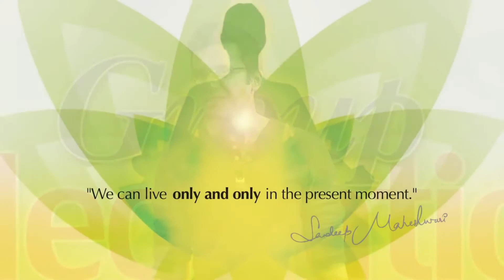How to live present like successful people - By Sandeep Maheshwari || कैसे जीना है वर्तमान 🙊🙉🙈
Check this beautiful video of Sandeep sir.